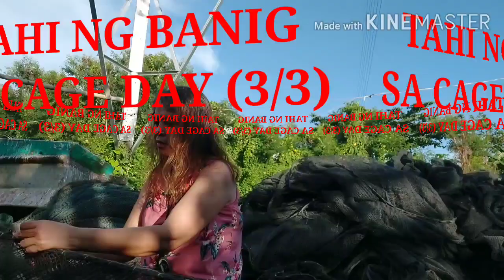Tahi ng Banig sa Cage Day (3/3)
Cooking,travel,family,gardening,reaction vlog